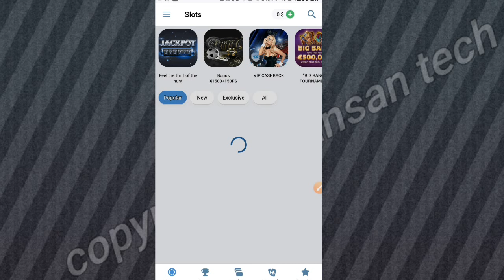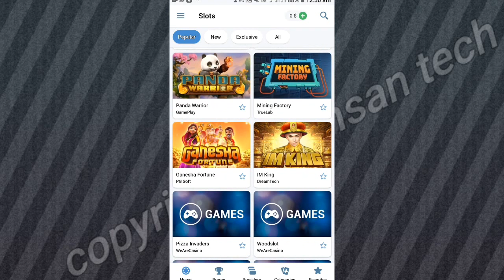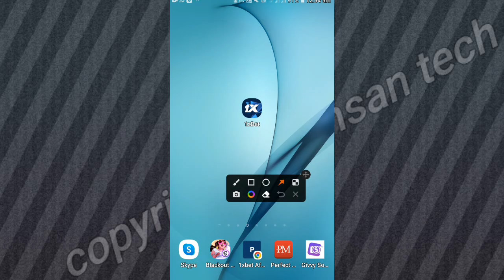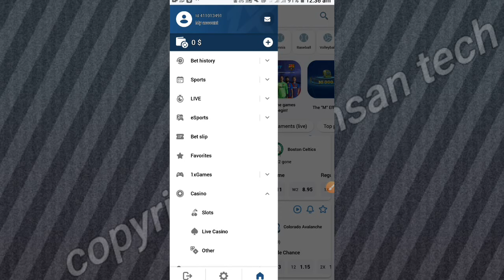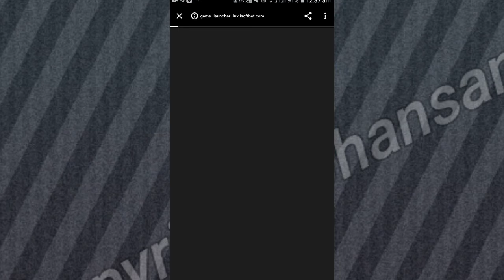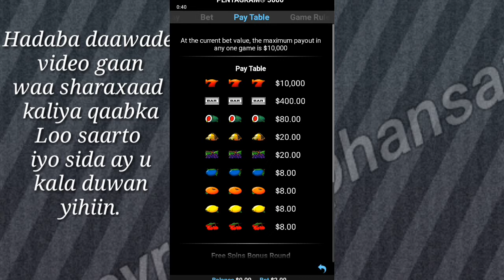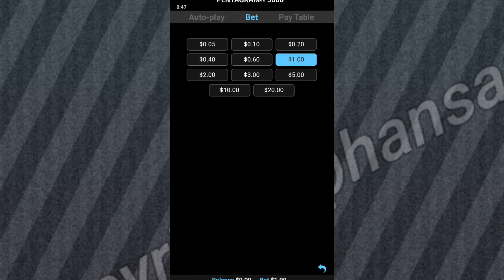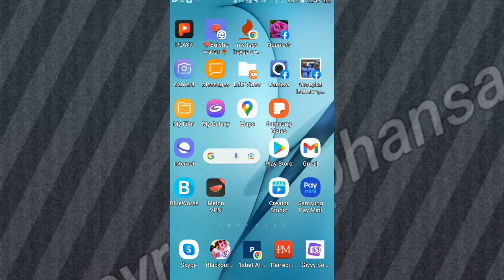0.05$ kasameey 500$ || 1xbet game qiimo yar kana sameyn karto lcg badan || 2022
Waa mid kamida games ka ugu lacagta yar Lagana sameyn karo lacag badan part 1

degso appkaan oo hada iska diiwaan gali oo hel 15000k oo Coins ah isla markiiba aad iska diiwaan galiso

[Sida lo sameyo YouTube 2021